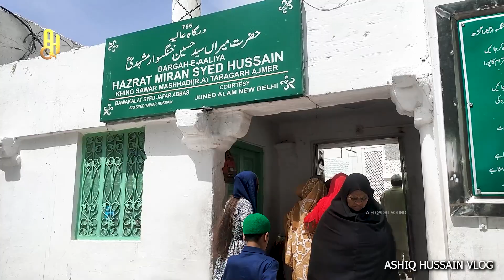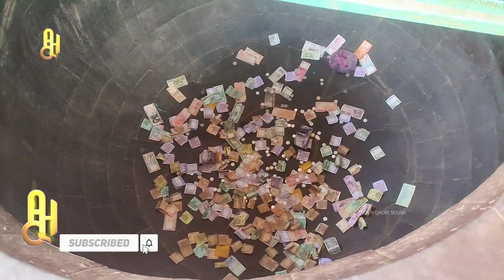Jadu E Pathar Zinda Karamat | Tara Gadh Kila | Saiyad Mira Hussain